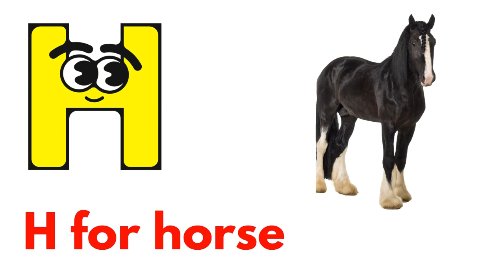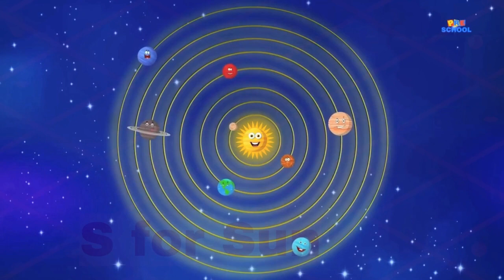A for apple b for ball,abcd, phonics song, abc alphabet, kids class